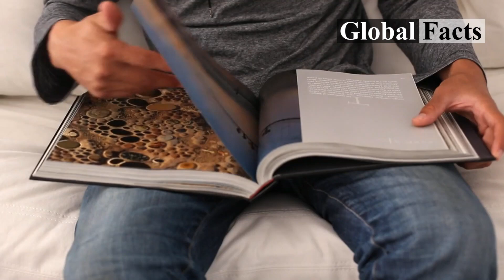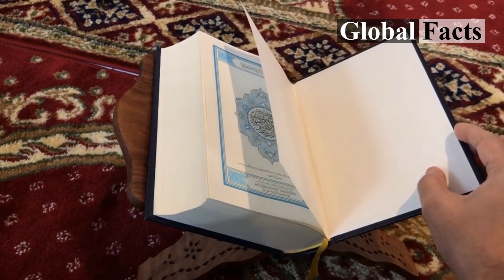Travel to Pakistan | History and Documentary About Pakistan In Urdu | Global Facts | پاکستان کی سیر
Travel to Pakistan | Full History and Documentary About Pakistan In Urdu and Hindi | Global Facts | پاکستان کی سیر

Pakistan, officially the Islamic Republic of Pakistan, is a country in South Asia. It is the world's fifth most populous country with a population exceeding 212.2 million. By area, it is the 33rd-largest country, spanning 881,913 square kilometres.

Amazing And Shocking Facts About Pakistan
Amazing Facts And Urdu History And Documentary About Pakistan

Asslam o Alaikum Dosto..! Aaj hum ap logon ko sair karwayein gy mulk Pakistan ki. Aur aaj hum Pakistan kay Haseen o jamil nazaaron say Lutaf andooz honay ke sath sath Pakistan ky un tamam hqaaiq aur Dlichasp Malomaat say parda uthany ki koshish karein gay jo ap log Pakistan ke bary mein aaj say pahlay nahi jante hongy.

Ap yeh video end tak dekhein aur agar apko ye video pasand aye to isay like karen aur apne dosto ke sath share zaroor karen.

Video Credit
Video By: Ukhano